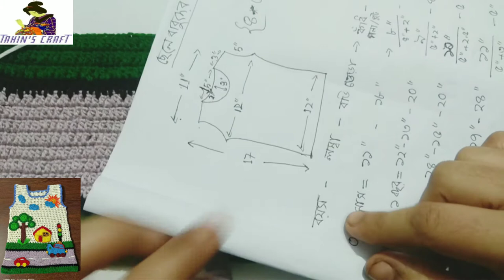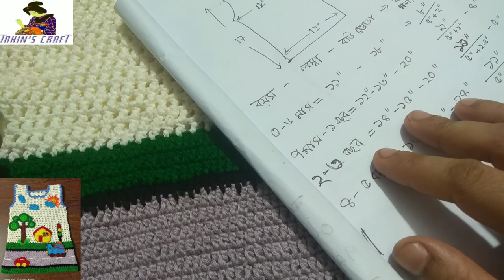Crochet Baby Genji Tutorial, ctochet baby fotua part 1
Assalamu alikum.
In this video I'll show you Crochet Baby Genji  Tutorial and ctochet baby fotua part 1.

Measurement:
year       lenth       body      shoulder     armhole       neck deep
0 -6m    11"            18"           8"                  3.5"-4"          2.5"/1"[front/back]
7m-1y     12"-13"   20"         9"                   4"                     2.5"/1"
2-3y          14"-15"  20"        10"                5"                      3"/1"
4-5y          16"-17"    24"       11"              5"                     3"/1"